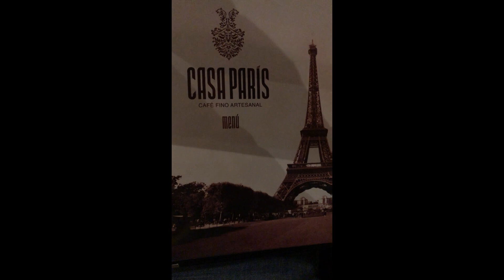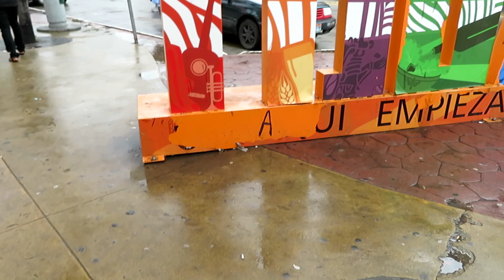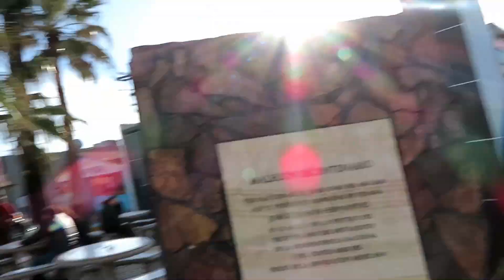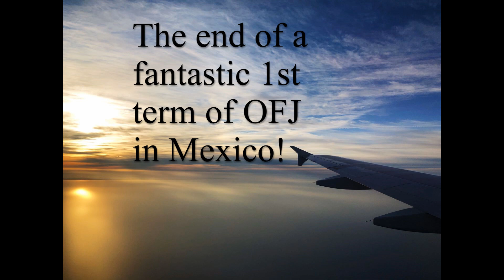1st Term OFJ 2020